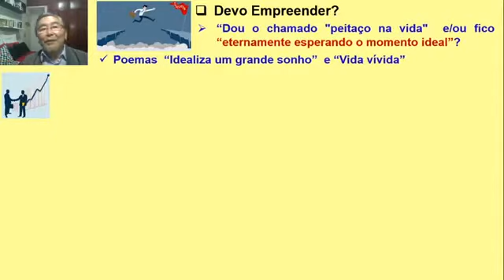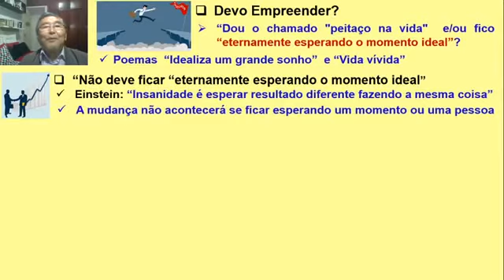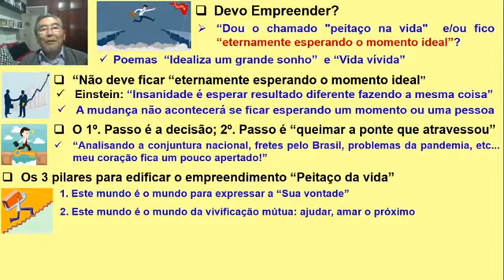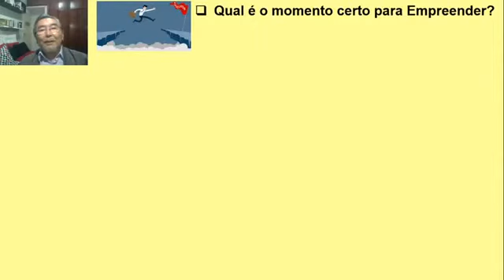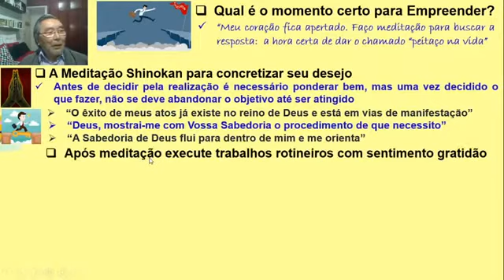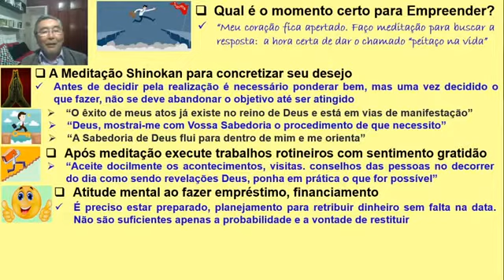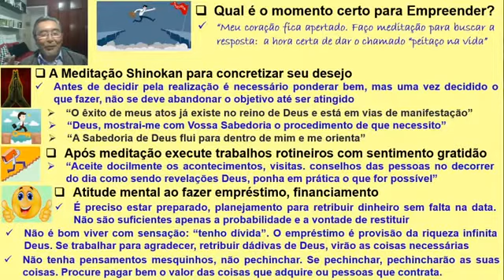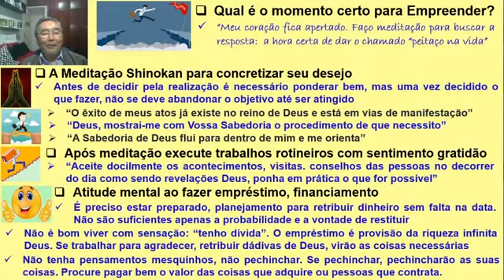Devo empreender? Qual é o momento certo para empreender? Dicas para uma vida próspera e feliz (30a)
Devo empreender? Saio da zona de conforto? Existe um momento certo para empreender? Com que atitude devo contrair um empréstimo, para que não transforme na tormenta da vida chamada dívida? Quais são os 3 pilares, os alicerces para edificar o empreendimento "Peitaço da vida" de forma segura?

Muitas pessoas iniciam o empreendimento só na vontade e na raça. Para dar certo não são suficientes apenas a probabilidade e a vontade de lutar. É preciso estar preparado, fazer planejamento financeiro minucioso. Não estou dizendo para fazer um "business plan" completo até porque poucas pessoas conseguem elaborar um plano de negócio detalhado.

Mas, no mínimo precisa elaborar um fluxo de caixa projetado considerando os meses iniciais com pouca renda, despesas fixas mensais, etc, etc. É a falta desta visão de todo capital necessário para alavancar um negócio que levam as pessoas ao desespero, sofrimento e malogro na jornada dos sonhos, no "Peitaço da vida".